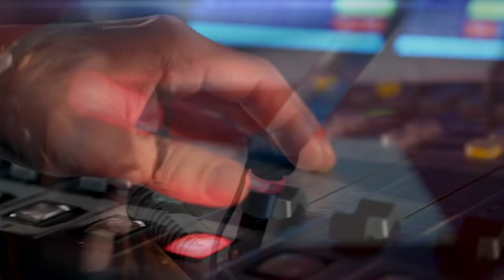Jaroslav Dušek: Stárnutím se nezabývám. Musím cítit rovnováhu v energiích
Hostem je herec Jaroslav Dušek. Co udělá malý Jarda, když s kluky najde leteckou gumu? Pokusí se vystřelit kamaráda přes řeku. Herec Jaroslav Dušek slaví kulatiny, ale na klukovské časy nezapomněl. Podaří se mu v tyhle dny naplnit vizi o svých šedesátinách, kterou měl před třiceti lety? A co by si přál pro své vnuky? Moderuje Lucie Výborná.